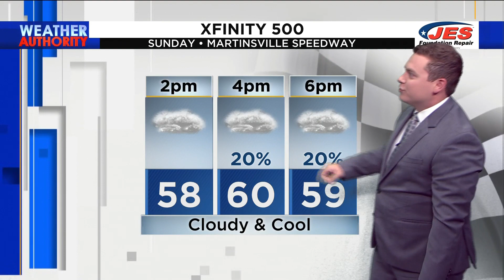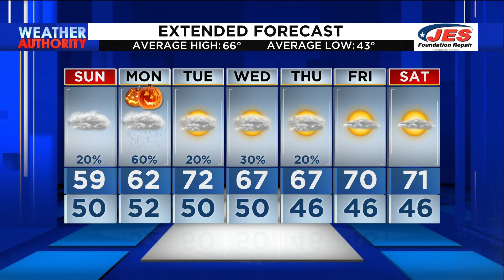Oct. 29, 2022 6 p.m. Forecast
Chances at 60% for showers on Monday